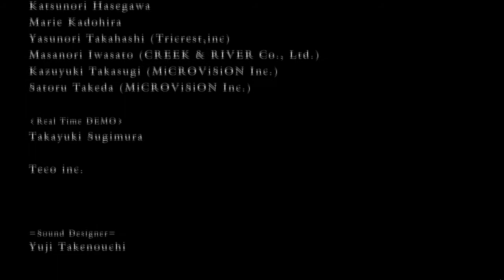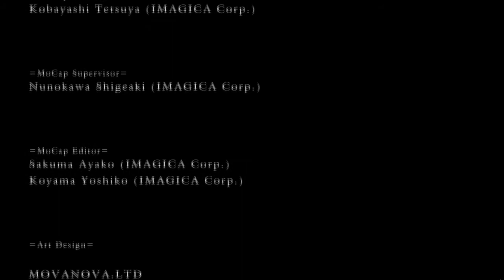Let´s Play Dark Souls #43 - Feuerfürst Gwyn